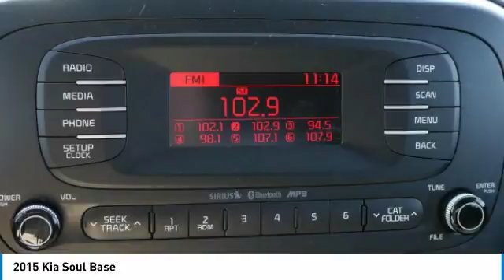2015 Kia Soul Inver Grove Heights,St Paul,Minneapolis P14170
2015 Kia Soul Base

** KIA CERTIFIED ** 10YR/100K MILE WARRANTY **. Satellite Radio, iPod/MP3 Input, Wireless Cell Phone Hookup, Aluminum Wheels, MP3 Player. CARFAX 1-Owner, Excellent Condition, Kia Certified. Base trim. EPA 30 MPG Hwy/24 MPG City! SEE MORE! SHOP WITH CONFIDENCE: 10-year/100,000-mile limited powertrain warranty, 150-point vehicle inspection, 10-year/unlimited mileage roadside assistance, 12 months / 12,000 miles of Platinum Comprehensive coverage, Vehicle history report, Towing/rental car/ travel coverage. CARFAX 1-Owner and Qualifies for CARFAX Buyback Guarantee. KEY FEATURES INCLUDE: MP3 Player, Satellite Radio Kia Base with Titanium Gray exterior and Black interior features a 4 Cylinder Engine with 130 HP at 6300 RPM*. EXPERTS ARE SAYING: Edmunds.com's review says The Soul's cabin is a comfortable and user-friendly environment, with roomy accommodations and intuitive controls. Kia's Soul will be a friendly companion for errand running, too, as its boxy shape provides a surprising amount of luggage and cargo space.. Great Gas Mileage: 30 MPG Hwy. OUR OFFERINGS: Luther Nissan Kia is one of the premier dealerships in the country. Our commitment to customer service is second to none. We offer one of the most comprehensive parts and service department in the automotive industry. Our primary concern is the satisfaction of our customers. Our online dealership was created to enhance the buying experience for each and every one of our internet customers. Check whether a vehicle is subject to open recalls for safety issues at safercar.gov Pricing analysis performed on 4/4/2018. Horsepower calculations based on trim engine configuration. Fuel economy calculations based on original manufacturer data for trim engine configuration. Please confirm the accuracy of the included equipment by calling us prior to purchase.